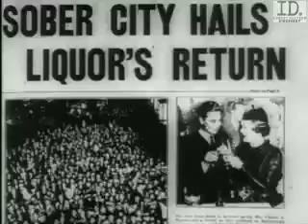American Gangster- Dealing with Problems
Prohibition ends and the gangsters aren't happy with the change.  Looking for a new source of income, gambling begins to enter the realm. -